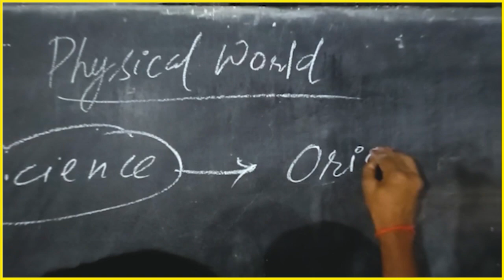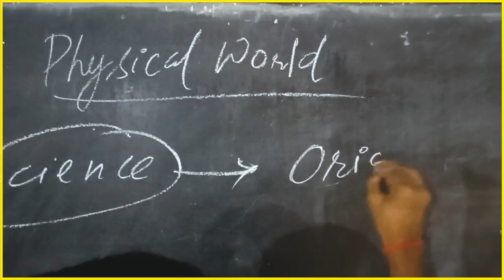775 कमरों वाला आलीशान बंगला जो अम्बानी के बंगले को भी छोड़ देता है पीछे,ये हैं दुनिया का सबसे आलीशान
775 कमरों वाला आलीशान बंगला जो अम्बानी के बंगले को भी छोड़ देता है पीछे, ये हैं दुनिया का सबसे आलीशान बंगला, जिसकी कीमत सुनकर हो जाएंगे हैरान !